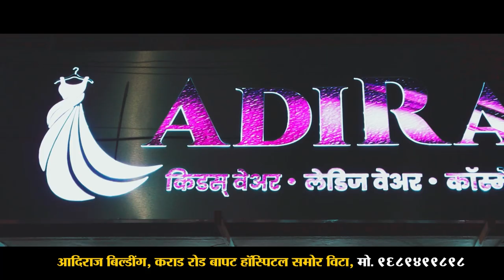वैभव पाटील यांनी पालिका निवडणूकीसाठी ठोकला शड्डू ।। वज्रधारी न्यूज ।।